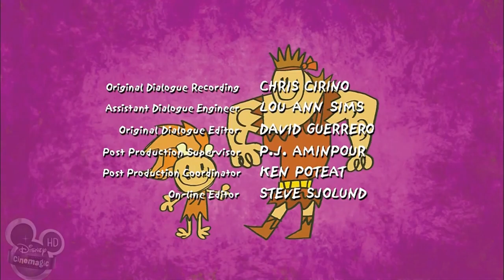Dave the Barbarian in Widescreen AND NTSC!: "Pet Threat/Lula's First Barbarian"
Thanks to the surprise popularity of my Teamo Supremo videos, I've decided to upload the rare widescreen prints for other Disney Television Animation shows that still aren't on Disney+ yet.

Bejabbers! Dave the Barbarian is next on my list. While the series has been available to view in 16x9 before, those widescreen prints are sadly in PAL resolution due to them being sourced from the U.K. television channel Disney Cinemagic. Thankfully, using the power of my new video editing tools on my computer, I was able to take those PAL 16x9 prints and modify them so they match the show's original NTSC speed and audio!

My uploads of the widescreen prints of Dave the Barbarian are being posted in memorial of Estelle Harris, the voice of Lula the sword, who sadly passed away two days ago.

Here is the second episode of Dave the Barbarian to air (but third episode to be produced).

*"Pet Threat": Faffy is sad because the family forgot to get him anything during Dragon Appreciation Week, so Dave buys Faffy a diseased weasel for a pet. The diseased weasel gets all of Dave's attention, so Faffy runs away. The weasel turns out to be Chuckles The Silly Piggy, who wants to steal a magical fruit hidden in Faffy's room.
*"Lula's First Barbarian": Lula's old owner, Argon The Ageless, comes to town and Lula wants to find some way of getting him to come back to her.